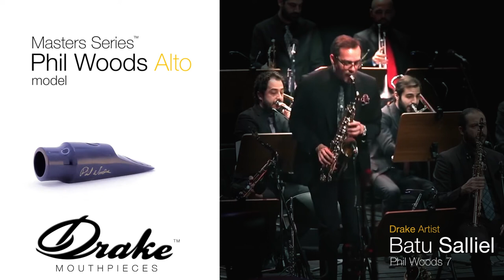Drake Artist Batu Salliel performing on his Drake Phil Woods 7 Alto Saxophone Mouthpiece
Drake Artist Batu Salliel @batusalliell performing on his Drake Phil Woods 7 mouthpiece with the Istanbul Superband conducted by Aycan Teztel.